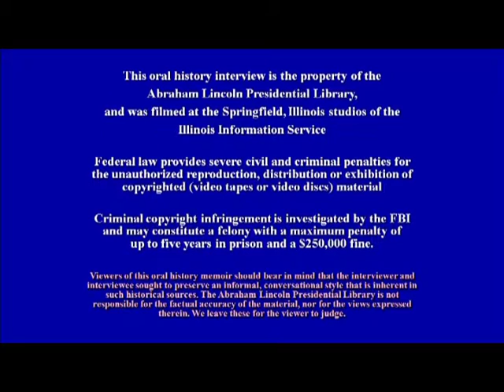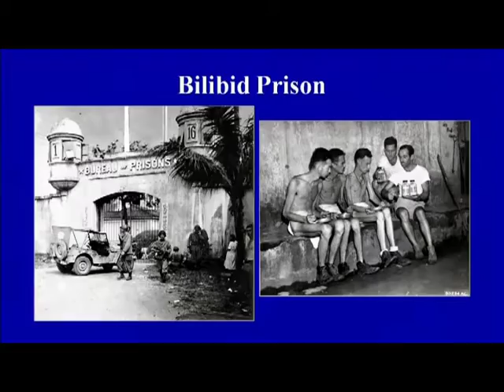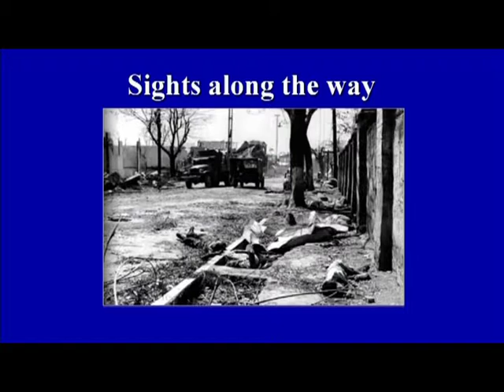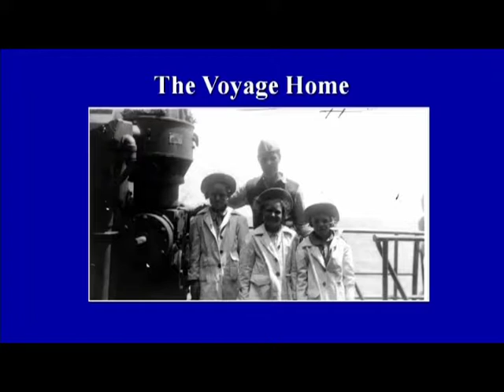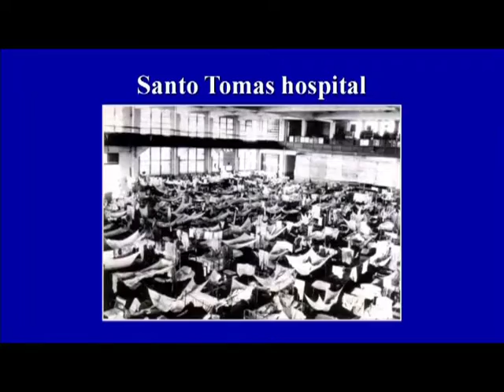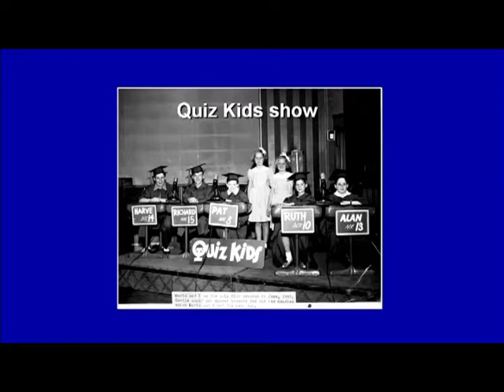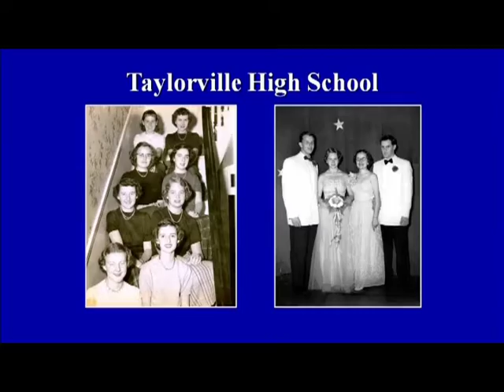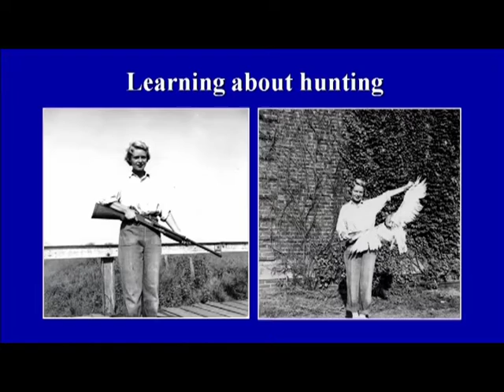Mary Ann Koucky Veterans Remember WW2 Session 2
For a complete interview with Mary Ann Koucky including transcripts, an abstract, and donated photos see the Abraham Lincoln Presidential Library Oral History

Mary Ann Ladic was seven years old in 1941, and lived in Baguio, Philippines, where her father supervised a gold mine. In December, 1941 the entire family was taken prisoner by the Japanese . They spent the next three years as prisoners in a succession of camps, each with worse conditions and less food than the last. In February, 1945 the family was being held in Bilibid Prison in Manila when the American Army finally liberated the camp. Her liberators included a cousin who served with the 530th Engineer Company. The family returned to the U.S. and resumed a normal life. Mary Ann came of age in Taylorville, married when she was twenty, then decided to earn her bachelor's degree at age twenty-eight. She went on to a career in education and later as a stock broker, all while having nine children and earning several advanced degrees.